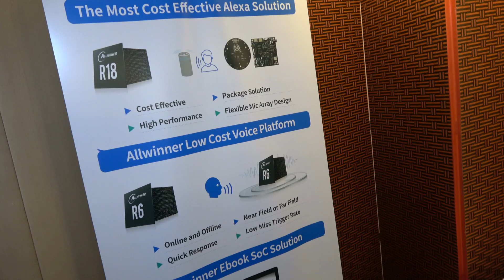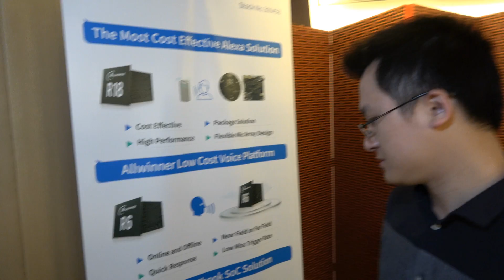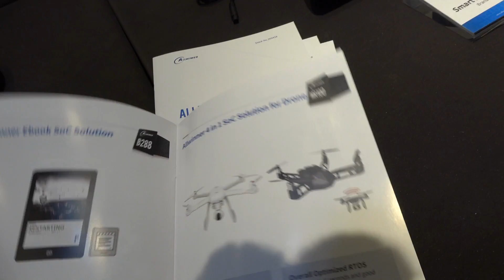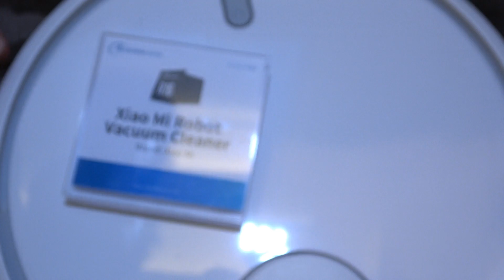Allwinner R18, R16, R6 for Amazon Alexa and other smart speaker systems, B288 for E Ink e-reader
Allwinner Smart Home solutions including their chipsets and development kit for the R18 which I also filmed the $26 (169rmb) Allwinner R16 powered Xiao' ai Classmate Smart Speaker Mini by Xiaomi to be delivered in over 5 million units quantity, smart speakers by DIngDong. The Allwinner R6 enables even lower priced smart speakers with a maximum of 2 microphone in the microphone array for devices that will be closer to the user. The Allwinner B288 enables E Ink e-reader supported by DongDong which is China's leading online book store. The Allwinner MR100 powers the fully open source drone project by Kudrone. The Xiaomi Drone uses the Allwinner R16 too. The Allwinner FC1600 powers the Niutingting Early Learning Machine by Benew which reads stories for kids for 2-6 years old. Allwinner T3 for car dashboard and smart mirror, T8 for in-car entertainment. The Xiaomi Robot Vaccum Cleaner uses the Allwinner R16 and uses lasers to calculate distance to walls and navigate to vaccum and mop the floor.